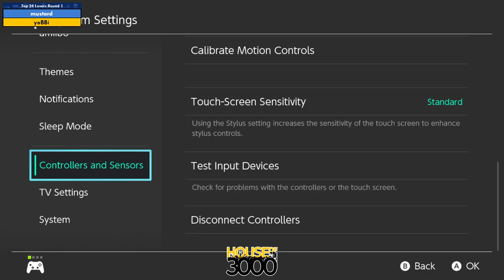Xenosaga LII Top 24 Losers Round 1 mustard vs yoBBi